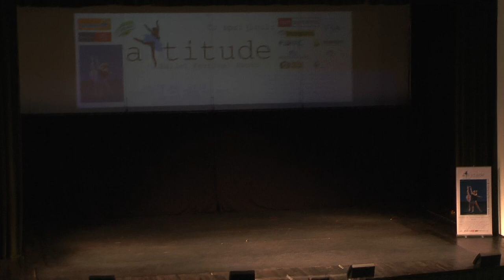2019 Attitude Ballet Festival Duminica Scena